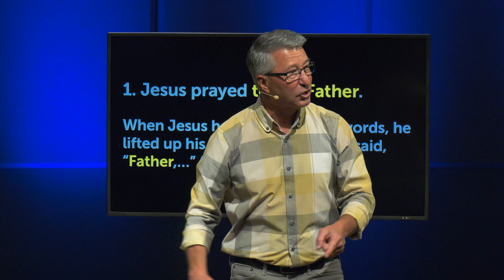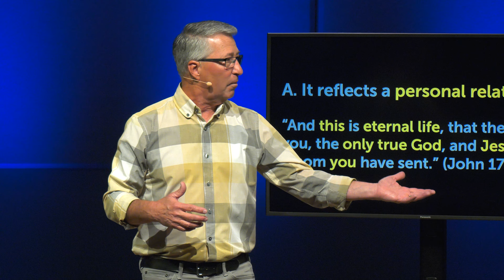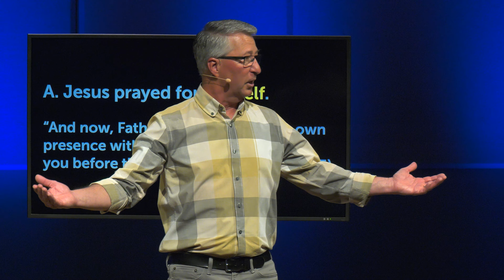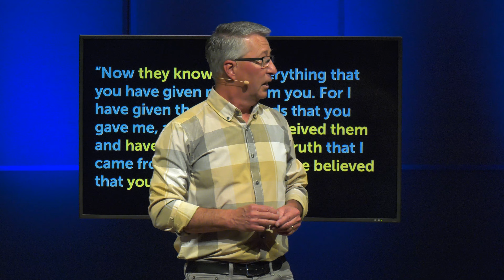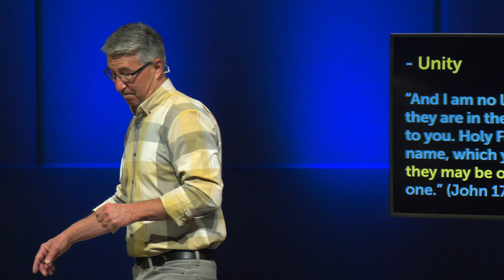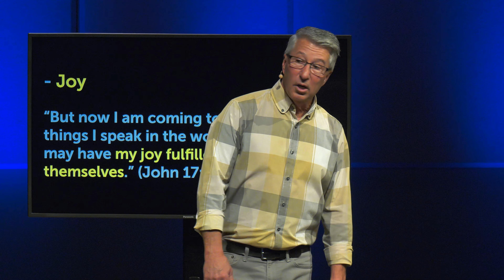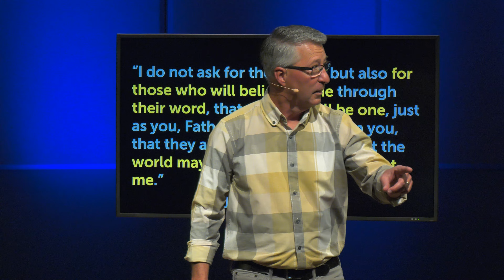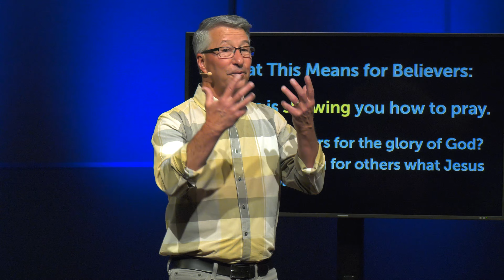Believe | Jesus is Our Prayer Warrior | Phil Ortego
This week we continue in our study of John as we look at chapter seventeen and reflect on the thought of are we praying for others what Jesus prays for us?

Chapters
[0:00] Believe | Jesus is Our Prayer Warrior
[12:31] Jesus prayed to the Father.
[14:18] It reflects a personal relationship.
[17:57] It reflects a submissive relationship.
[19:57] Jesus prayed for individuals.
[20:15] Jesus prayed for himself.
[22:59] Jesus prayed for his disciples.
[23:16] Acknowledges the Father’s divine work in the disciples.
[28:06] Asks for the Father’s divine will in the disciples.
[28:55] Unity
[31:40] Protection
[32:45] Joy
[34:15] Sanctification
[35:26] Mission
[38:15] Jesus prayed for future disciples.
[39:52] Jesus prayed that God would be glorified.
[40:22] Jesus is praying for you today.
[41:53] Jesus is showing you how to pray.